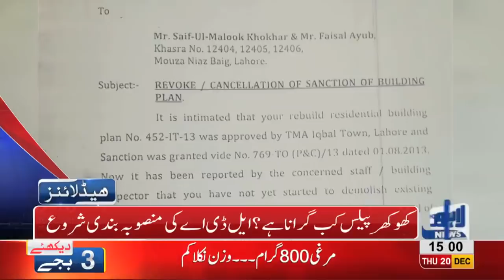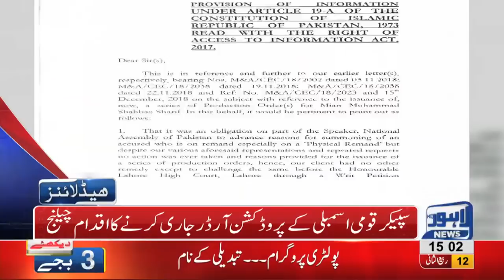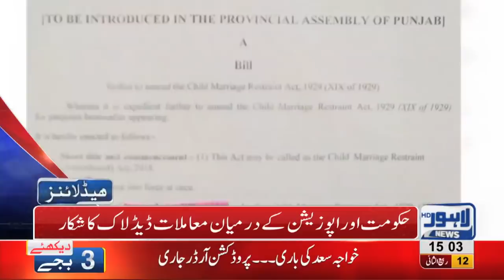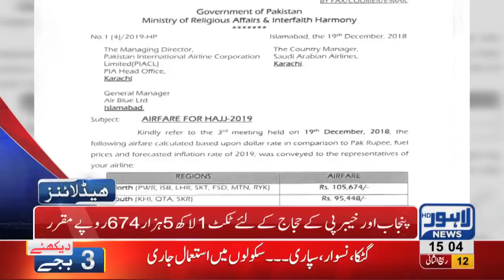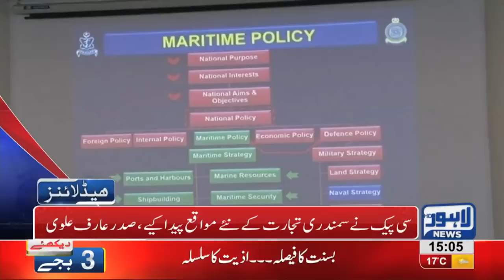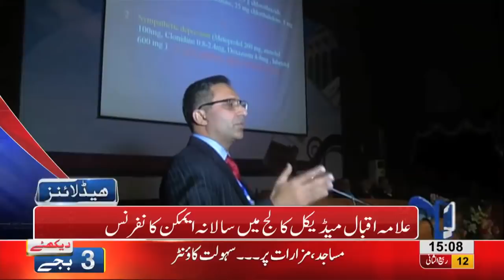03 PM Headlines Lahore News HD – 20th December 2018